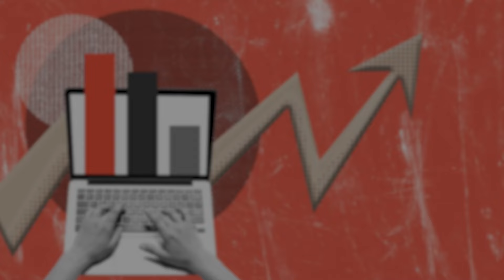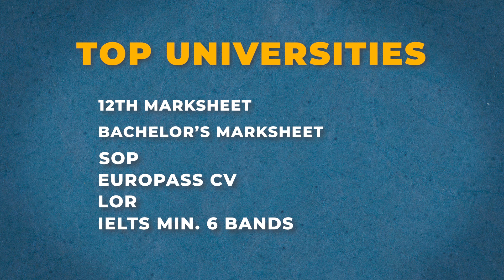STUDY ARTS AND HUMANITIES IN ITALY 2024 | ADMISSIONS OPEN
Embark on a transformative journey of education in Italy as we explore the incredible opportunities for studying Arts and Humanities.
 Discover a plethora of courses in history, international relations, language studies, and more, offered by prestigious universities like Sapienza University of Rome and the University of Bologna.
Uncover the secrets to affordable education with low tuition fees and government regional scholarships that can cover your entire tuition cost.
From the rich cultural experiences to the diverse range of courses, Italy beckons aspiring students with open arms.
Learn about the admission requirements, application process, and top public universities that make Italy an ideal destination for arts and humanities enthusiasts.
 Join us on this informative YouTube video and take the first step towards a fulfilling academic adventure in the heart of Italy!"